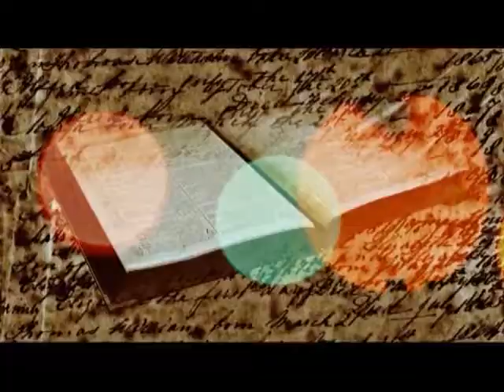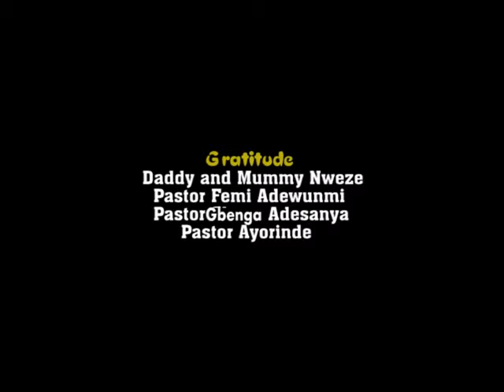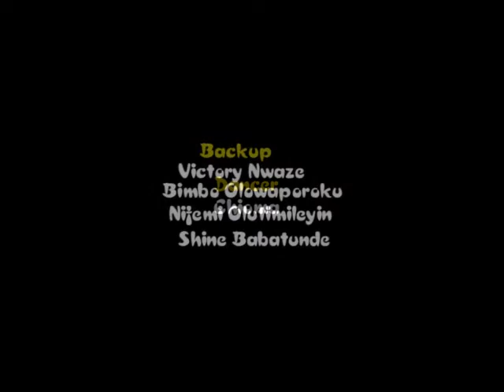IYA MI (Full Album)//Music video//Jesus princesses. Subscribe, thumb up and share.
Iya mi is an album by Jesusprincesses appreciating their mother, father, and most especially the God almighty for being OMNIPOTENT. You will be amazed by seeing small children thanking and praise God this way.
This album is met for all parents who want their children to learn how to be appreciative and also to children who really want to show and express their gratitude to their parents and God.